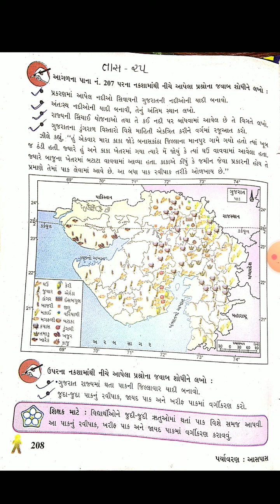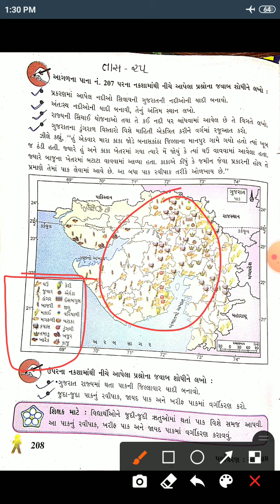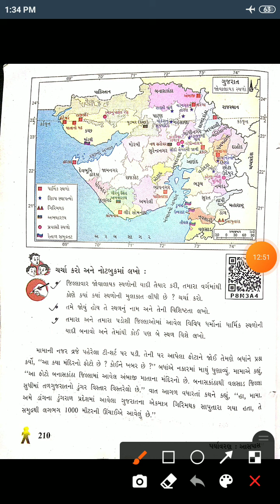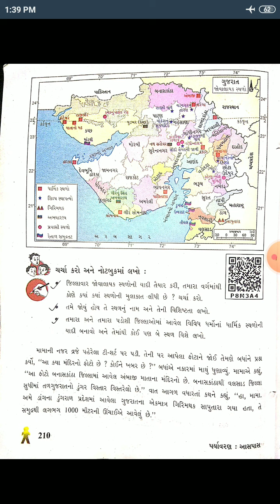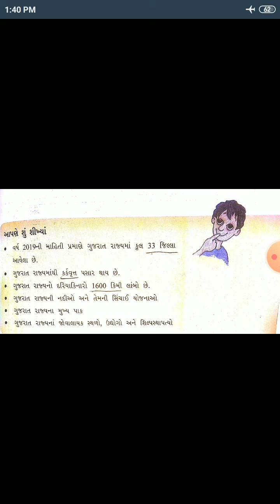Std-5 paryavaran lecture -25